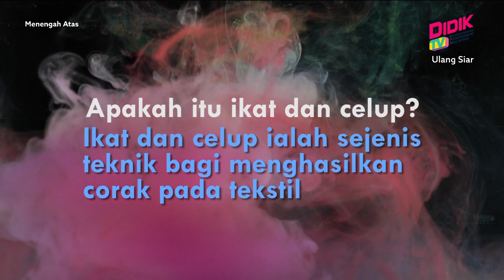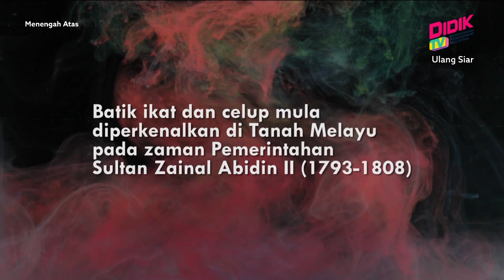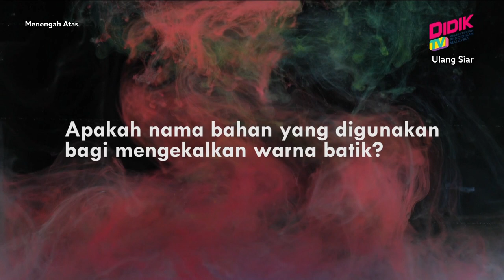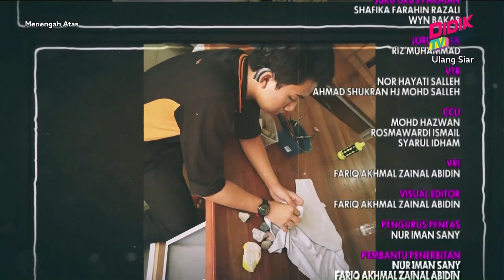Menengah Atas (2022) | Pendidikan Seni Visual - Batik Ikat Dan Celup [R]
Tajuk : Pendidikan Seni Visual - Batik Ikat Dan Celup [R]
Guru : Zaimie Binti Zainal Abidin